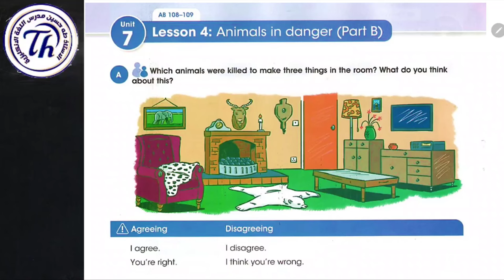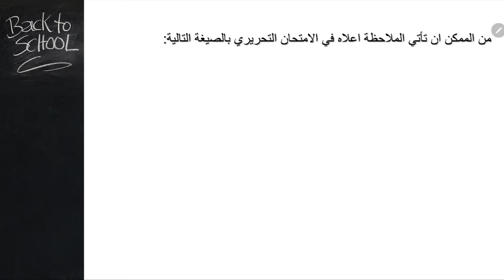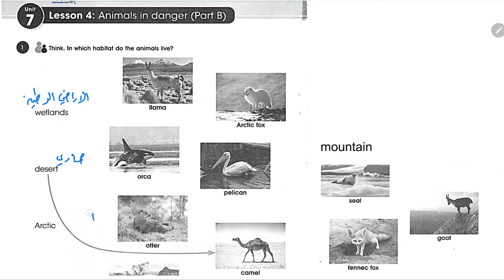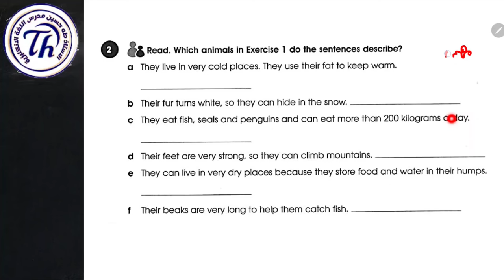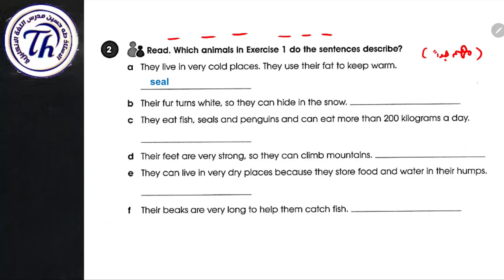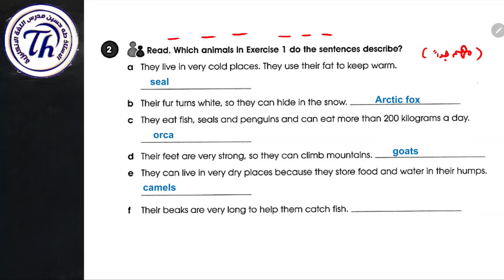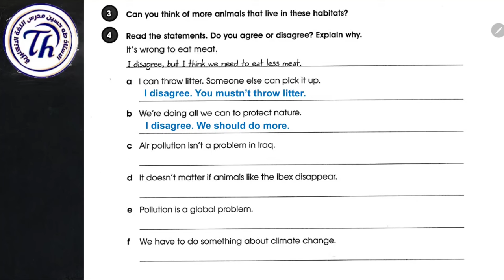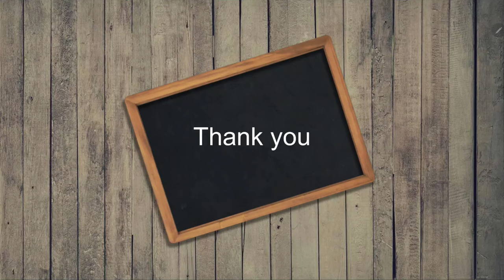انكليزي الثاني متوسط/ اليونت السابع الدرس الرابع/ حيوانات في خطر ج2/ الاستاذ طه حسين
شرح اليونت السابع/ الدرس الرابع/ الثاني متوسط المنهج الجديد + حل كتاب النشاط+ نماذج امثلة وصيغ اسئلة للموضوع/ الاستاذ طه حسين. تابع سلسلة الشروحات هذه اول بأول وستضمن ال100 درجة في الامتحان التحريري ان شاء الله. تم توفير الملزمة عبر وكلاء الطابعي الموضحين في المنشور ادناه كذلك يتم نشر صور الملزمة عبر بيج الفيس بوك ادناه صفحتي على الفيس بوك كروبنا على الفيس بوك قناتنا على التليغرام